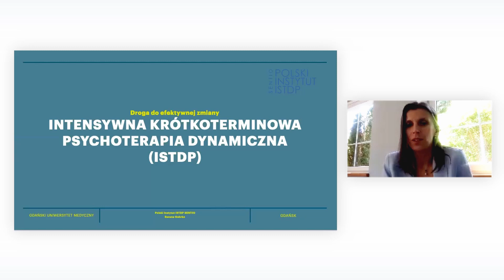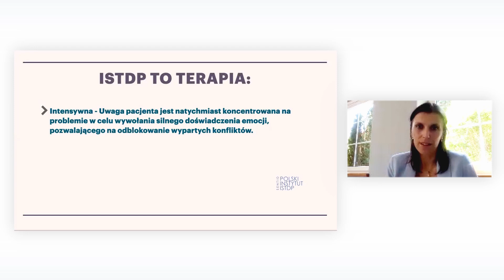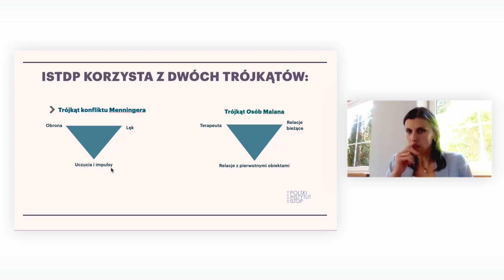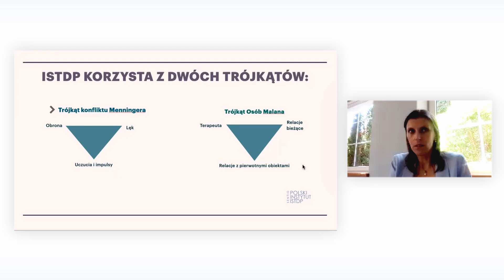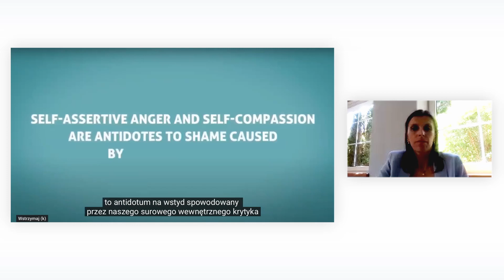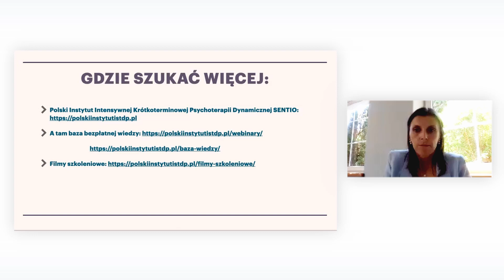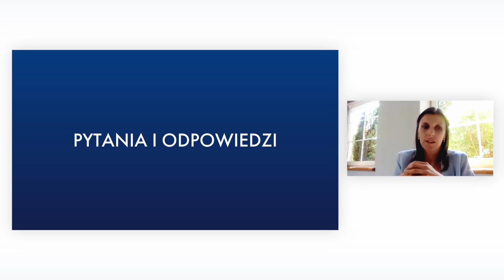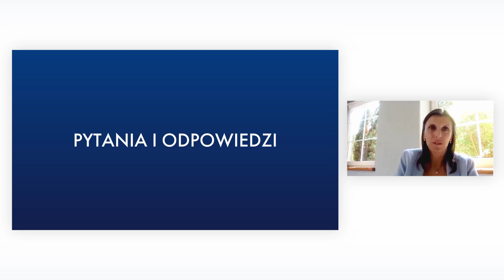Czym jest ISTDP? | Wykład dla studentów Gdańskiego Uniwersytetu Medycznego | Renata Gehrke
Spis treści:
0:00 Wstęp
0:22 Czym jest ISTDP?
11:18 Z czego korzysta ISTDP?
26:50 Rozwój nerwicy wg H. Davanloo
30:10 ISTDP, a superego
40:37 Zdolność adaptacyjna ego
44:02 Symulacja sesji terapeutycznej
01:04:52 Wstęp do pytań i odpowiedzi
01:05:19 Czy pacjent ma dostęp do nagrań z sesji?
01:06:24 Co jeśli coś pominę lub popełnię błąd podczas terapii?
01:08:54 ISTDP, a podobieństwa, jak w teorii schematów?
01:12:57 Przy jakich zaburzeniach ISTDP się nie sprawdzi?
01:15:41 Jak często odbywają się sesje z pacjentami? Ile trwają?
01:17:11 Jak się szkolić w ISTDP? Ile to trwa?
01:19:11 Core Training